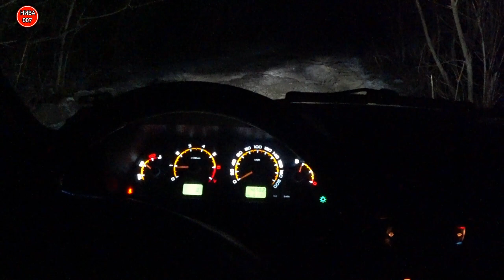МАРШРУТ ПО НОЧНОМУ ЛЕСУ, ТЕСТ СВЕТОДИОДНОЙ БАЛКИ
❗️ "АВТОСВЕТ √1"
Лед лампы, Светодиоды, Оптика и т/д.  Транспортная ул., 10, т.к. "Оренбург" м132
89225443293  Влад